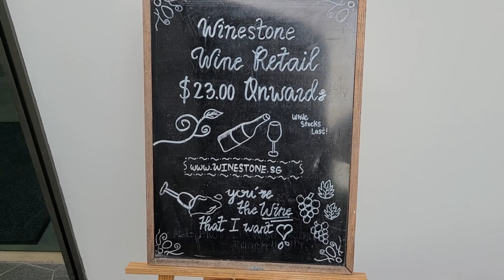Where to find great Christmas Meal ? Winestone Novotel Stevens Christmas Menu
Christmas is just around the corner! @winestone.sg @novotelstevens

Celebrate Christmas Share good tidings, love and joy with WINESTONE's specially curated 3-Course $88++ and 4-Course Menu $108++ , both inclusive a glass of house wine.

We tried the gastronomic 4-Course menu with key stars like Creamy Seafood Chowder, Grilled Prawn Kale Salad, Slow-cooked Beef Cheek and Matcha Lava Cake.
Vegetarian selection available
The seafood chowder is pleasantly good especially when served hot. I love the grilled prawn sale salad. The main beef cheek is tender and juicy. Lastly the lava cake is delight to watch as it flow out

Overall an enjoyable evening especially with a glass of complimentary wine.
Christmas cocktail at $20++ and mocktail $12++

Revel in the magic of Christmas alongside merrymaking companions, with exclusive festive cocktails whipped up by talented Bartender. New menu prepared by Executive Head Chef, Aaron Mclean and WINESTONE's Chef De Cuisine, Miller Mai.

Winestone 28 Stevens Rd